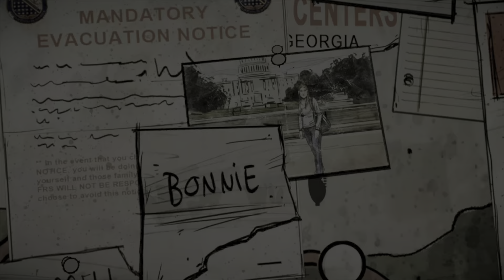Walking Dead 400 Days Part 4: Bonnie